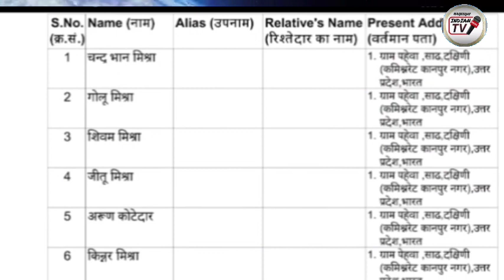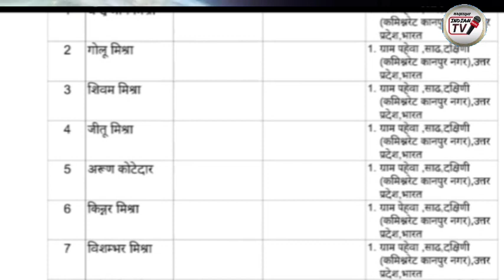धर्म के ठेकेदारों ने अब दलितों को नफरत की भेंट चढ़ा दिया ! कर डाला सब नेस्तनाबूद 20 Dec 2023